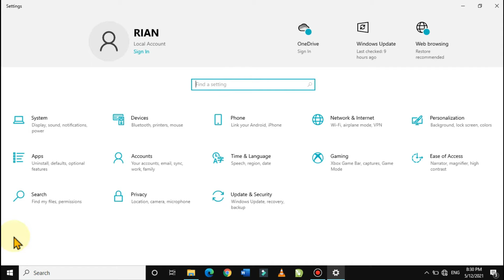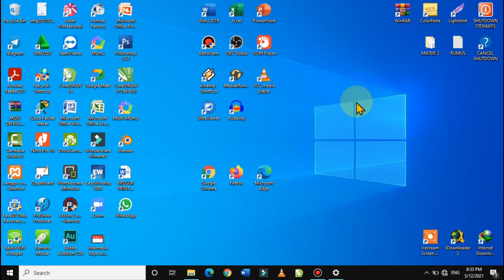Cara Mengatasi Bluetooth Yang Hilang Di Windows 10 | Icon Bluetooth Langsung Muncul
Video ini adalah tutorial cara mengaktifkan Bluetooth di windows 10, dengan mengikuti tutorial ini anda bisa mengtasi Bluetooth tidak tampil di windows 10, di tutorial ini juga dijelaskan bagaimana memunculkan icon Bluetooth yang hilang. Untuk lebih jelas simak video cara menampilkan icon Bluetooth berikut ini hingga selesai agar anda bisa mengatasi masalah Bluetooth di windows 10.